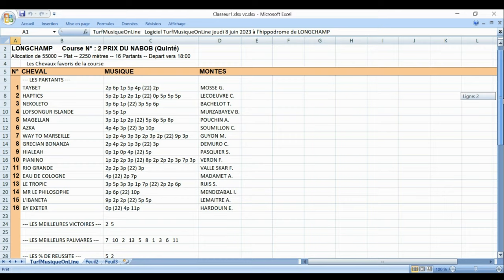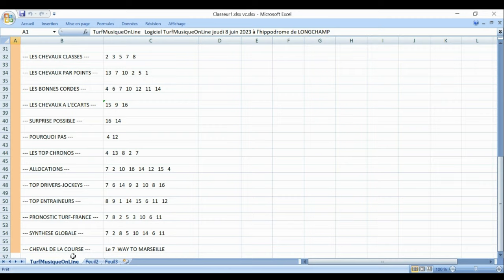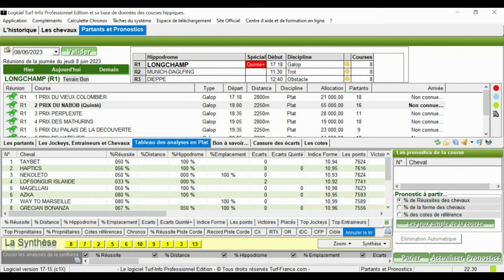Pmu multi Zeturf simple Zeturf jumelé Zeturf trio PRONOSTIC PMU TRIO 08 quartéPmu quinté +06 2023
Pronstic
R1C2 - PRIX DU NABOB
18h00 - 16 Partants - 55000 - Plat - Handicap divise - 3 ans - 2250 mètres, Corde à droite - Ref: +20
Infos course
infos complètes
infos réduites
Cotes
Concours
Ma sélection
Autres Tipsters
Classement
Pronostics
Statistiques